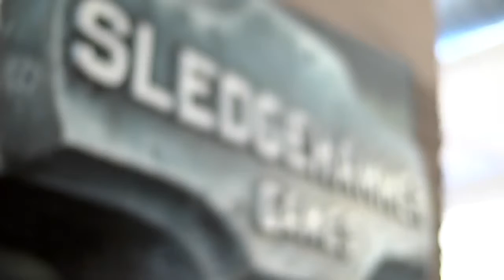Call of Duty Advanced Warfare Coverage Trailer